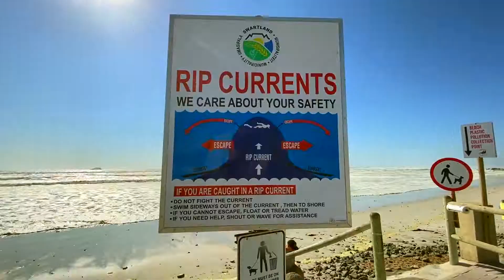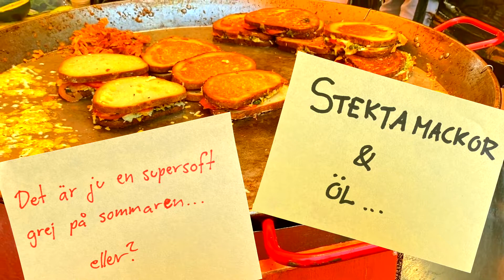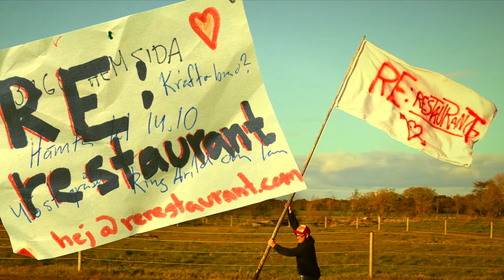Avsnitt #12 LITE HÄR & LITE DÄR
Jag bygger en restaurang av skräp. Det går upp och ner i bland flyter det på ibland går det lite långsamt.